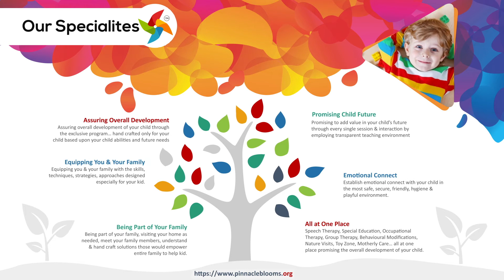TimeAwareness - By What Age The Child Can Expression Of Yesterday, Today And Tomorrow ?